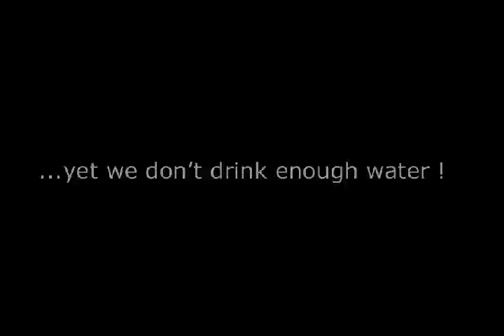Fresh Water is Running Out Worldwide! We are running out of drinking water!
Fresh Water Shortage is real. We are running out of drinkable water.
Based on actual facts (see National Geographic special edition publication on water), the world is running out of FRESH water. We are consuming it faster than it can be replenished. And without it, we cannot exist. That is why it is imperative to protect and preserve our sources.  The Ogallala Aquifer is our nation’s largest underground water supply. It is crucial to our health, environment, and economy.
This is a clip from the ICEBERG movie website.  I wrote a script and filmed this concept trailer for a movie idea that addresses this issue.

Here are some sobering facts:
"The Ogallala Aquifer... is almost tapped dry"
The withdrawal rate of water from the Ogallala Aquifer is much too high to be sustainable for the next one hundred years. At current rates, the aquifer will soon be depleted, endangering the current Western United States agricultural economy. Thus, we must reduce the United States' overdependence on the Ogallala's water by reducing the water usage within the Ogallala's boundaries.

"The water we do have is filled with solvents and contaminants"
Half of the United States population and 97% of rural residents depend on groundwater for their daily drinking water National Groundwater Association, 1988. Currently, the water quality is generally acceptable, but as more pollutants seep into the water supply over time, contaminated water will have serious detrimental effects on human health and ecosystems. The most serious source of contamination is in recharge zones and consists of petroleum products, including automobile oil, which Americans dump or bury in their backyards at the rate of 240 million gallons per year. On a more industrial scale, factories, inadequately sealed toxic waste and radioactive materials contaminate extensive areas of groundwater when they are deposited near recharge zones, Batu, 1998. We must control the pollution of groundwater to preserve our current quality of freshwater.

"The Ogallala Aquifer is the nation’s largest underground water supply"
The Ogallala Aquifer: Part of the Earth's largest surface freshwater system, Lake Erie is a vital source of drinking water for 11 million people. Researchers...are studying how farming practices and severe weather can increase the amount of fertilizer-derived nutrients in the water, which diminishes water quality and threatens the lake's ecosystem and the public's health.

"The economists say our economy in central United States could collapse" if the Ogallala Aquifer runs dry.
The withdrawal rate of water from the Ogallala Aquifer is much too high to be sustainable for the next one hundred years. At current rates, the aquifer will soon be depleted, endangering the current Western United States agricultural economy.

We only need two gallons of water per day to survive for drinking and cooking
Type of need Quantity: Survival, drinking and food 2.5-3 Liters per day; Basic hygiene practices 2-6 LPD;  Basic cooking needs  3-6 LPD;  Depends on climate and individual physiology; Depends on social and cultural norms; Depends on food type, social and cultural norms . Total 7.5 to 15 lpd                        lpd: Litres per day